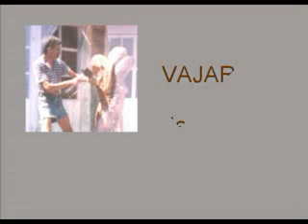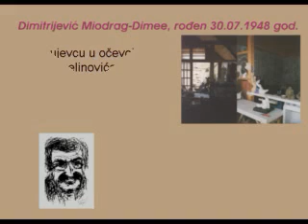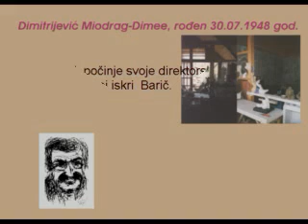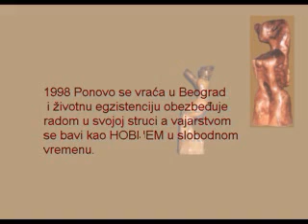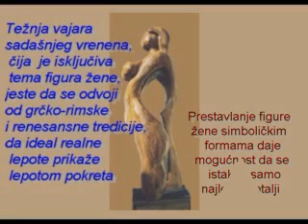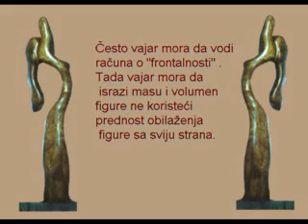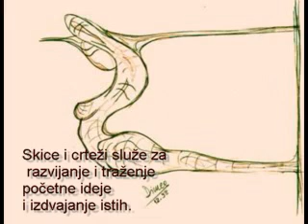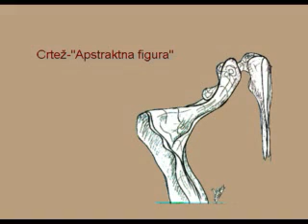Dimitrijević Miodrag Dimee-FILM studija o životu i radu.wmv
Dimitrijević Miodrag Dimee-FILM studija o životu i radu